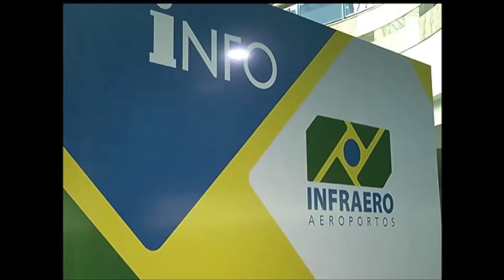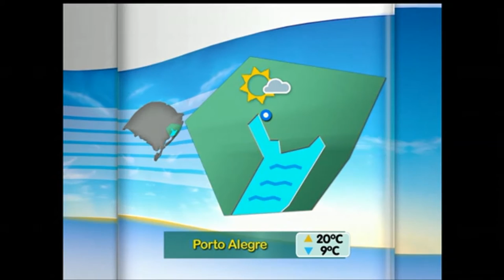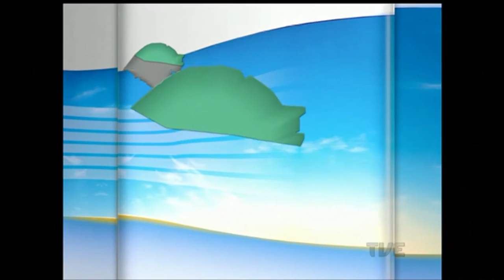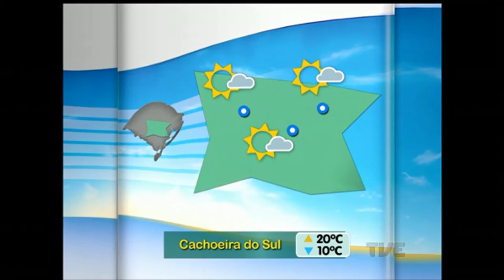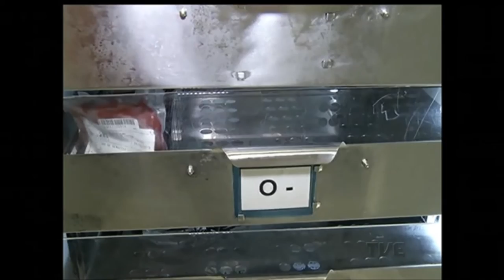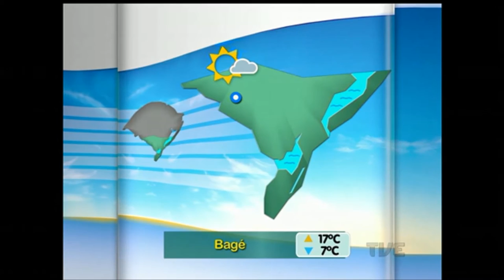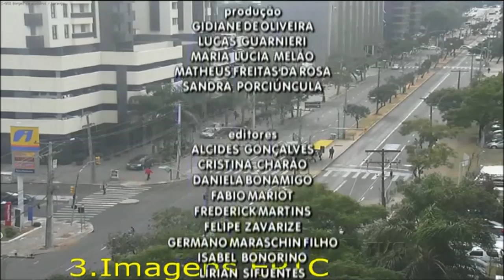Canal Aberto 2016 06 16